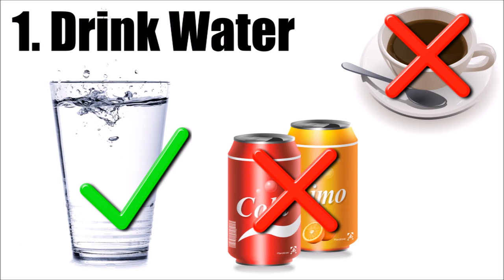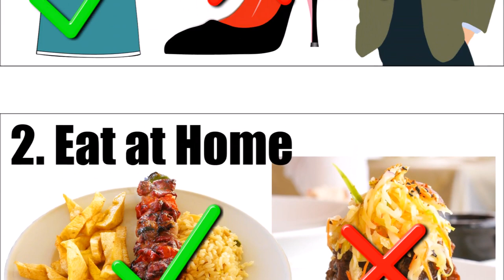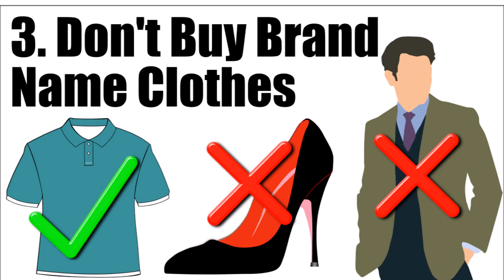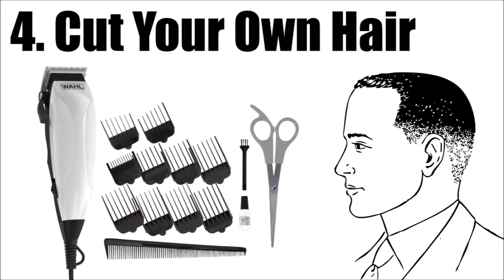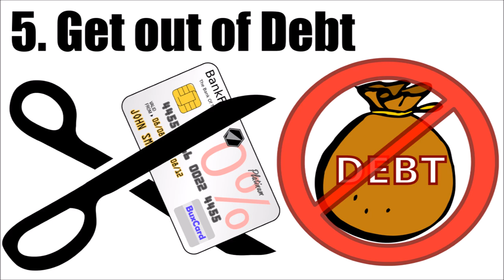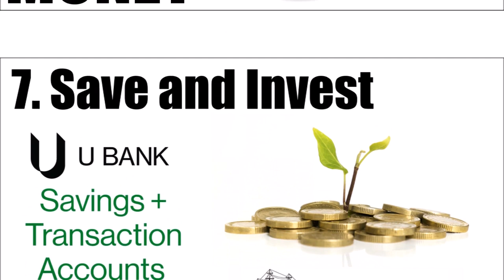Seven Ways to Save Money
Here are my seven saving tips that I follow to keep my family and I comfortable well into the future.

0:11 Drink water – It’s healthy, cheap, and recommended by all nutritionists!
0:47 Eat at home – Buying groceries and cooking at home is a lot cheaper than eating at a restaurant. You can also involve the children and teach them to cook and enjoy food preparation!
1:57 Don’t buy brand name clothes – Not many people care what you wear. Certainly, if you’re wearing clean clothes and treat people nicely, nobody will judge you if you buy your clothes at the discount shop.
2:40 Cut your own hair – This probably won’t suit everyone, but a pair of good quality electric clippers are cheap. Even if you don’t cut your own hair, you could possibly cut your children’s hair.
3:29 Get out of debt / Don’t use credit – Credit cards have massive interest rates. You’ll ending up paying a lot more for your purchase in the long run. Why both buying a $5000 TV when a $700 one will suffice?
4:44 Don’t spend too much on depreciating assets – Things like cars, TVs, and computers all end up losing value every year. Why spend $50000 on a new car that will only be worth $10000 in a few years time? Why not just buy a cheaper car or a second hand one? Other people really don’t care what type of care you drive. Don’t get caught up with keeping up with the Joneses.
6:27 Save and Invest – Don’t waste your extra money on things you don’t need. Put your money in a high-interest savings account, or invest some of it in an index fund (see Vanguard below).

RELATED LINKS
10 Reasons Why You Should Drink More Water
Buying A Car: The Worst Investment?